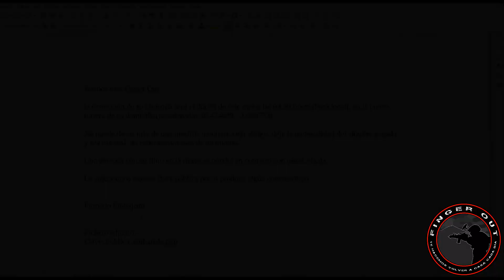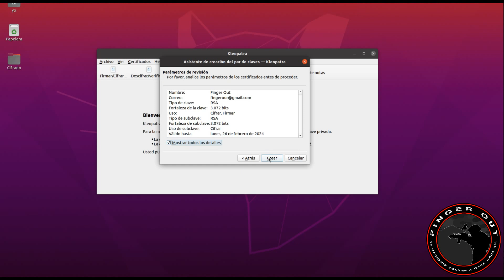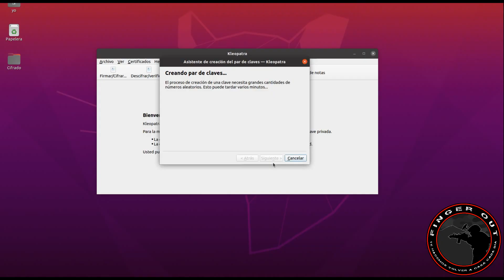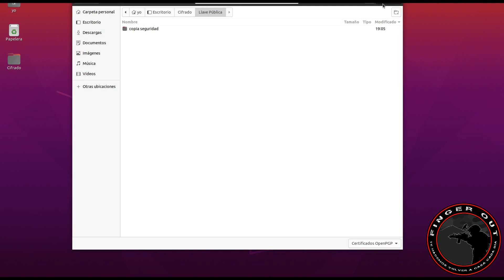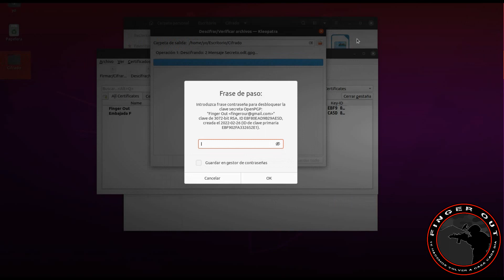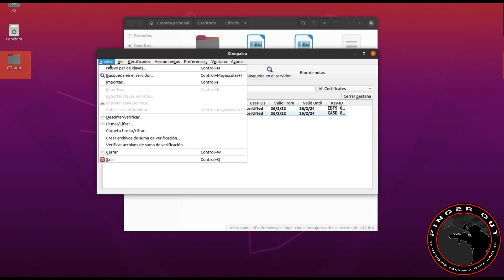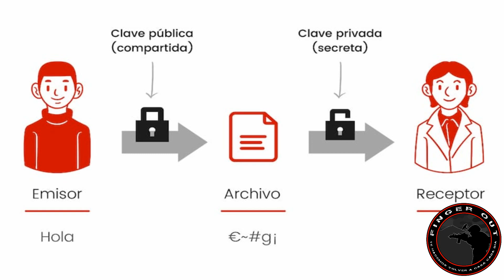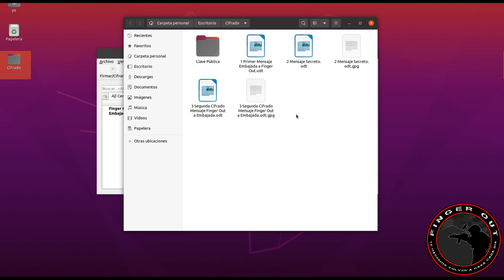FINGER OUT - Comunicaciones Seguras (Criptografía Asimétrica)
Vídeo básico donde abordamos con un caso práctico, y simple, cómo crear comunicaciones seguras entre un ciudadano en un país hostil, el cual desea contactar con su embajada de forma segura para huir de este.

o